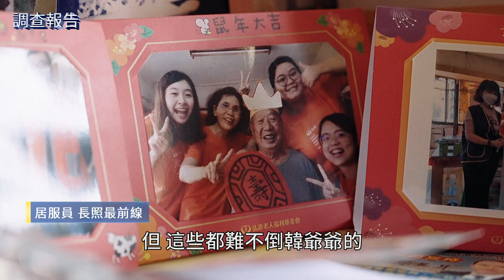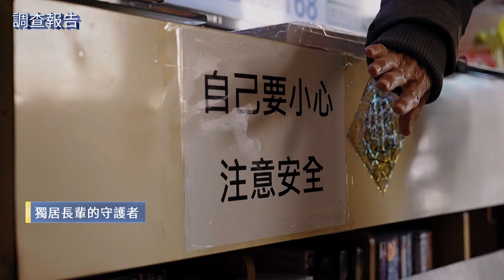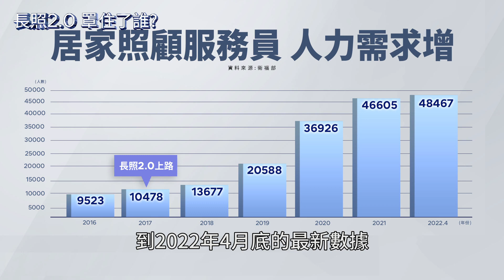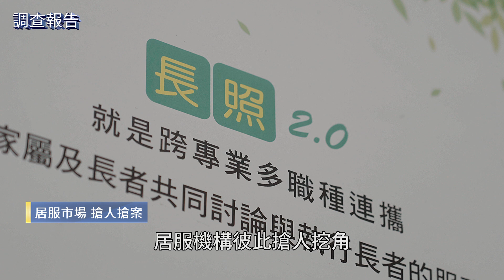居家服務需求增 居服機構搶人搶案亂象多｜鏡新聞調查報告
長照2.0希望能為高齡者與失能失智者，布建完善的照護資源，但對多數長輩來說，他們最想要的是「留在自己的家」。因此，居家照顧服務，就成為使用需求最高的項目。對比2021年全台灣的長照服務機構數量與服務量，社區式長照機構有999間，服務總人數有34683人；住宿式長照機構有38間，服務人數1879人，但居家式服務長照機構多達1388間，服務人數更已超過25萬人。但居服機構增加就代表著需要的居家照顧服務員也必須跟著增加，居服市場便開始出現搶人、搶個案的亂象… 因為一個好的居服員就是每間機構最重要的人力資產，站在長照最前線，居服員扮演了極關鍵的角色，把個案最需要的服務帶進家中，成為溫暖的守護者。